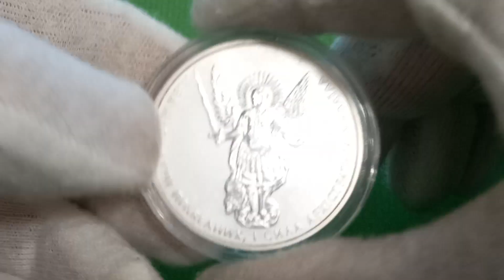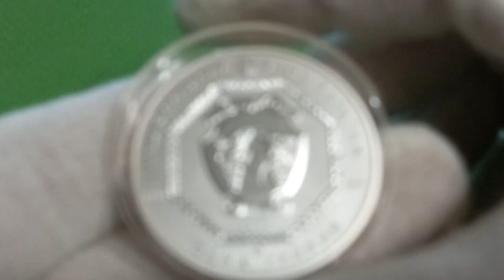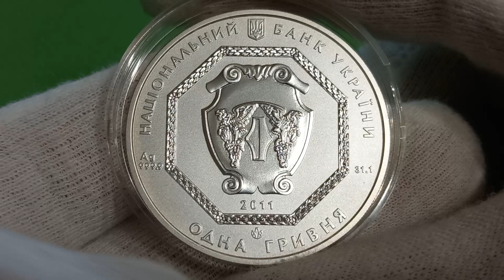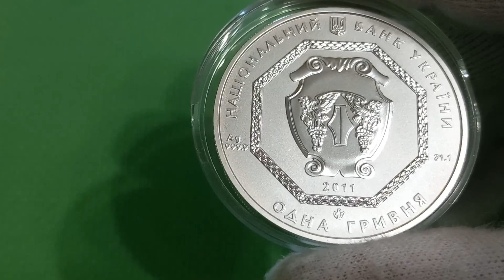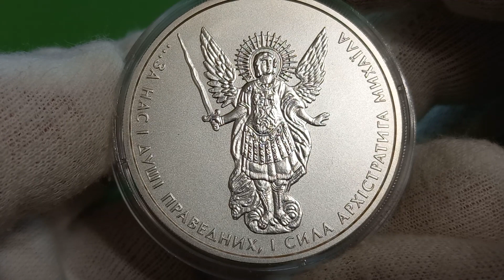Архістратиг Михаїл, 1 гривня 2011 рік, Україна. Archangel Michael, 1 hryvnia 2011, Ukraine.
На аверсі монети розміщено: угорі малий Державний Герб України та напис півколом НАЦІОНАЛЬНИЙ БАНК УКРАЇНИ, у центрі у восьмикутному картуші на щиті зображено емблему Національного банку України - алегоричні фігури грифонів, між якими - гривня - грошово-вагова одиниця Київської Русі. Ця емблема символізує охорону і примноження золотого запасу держави. Крім того, на аверсі розміщено номінал монети, рік карбування та позначення металу, його проби і маси в чистоті.
На реверсі монети зображено Архістратига Михаїла - архангела, який є одним з найбільш шанованих біблійних персонажів, переможцем зла, покровителем воїнів, які борються за праведне діло; по колу розміщено напис …ЗА НАС І ДУШІ ПРАВЕДНИХ, І СИЛА АРХІСТРАТИГА МИХАЇЛА (рядки з поеми Т. Г. Шевченка `Гайдамаки`).

Дата: 2011
Номінал: 1 гривня
Метал: срібло 999.9
Маса: 31.1 г.
Діаметр: 38.6 мм.
Тираж: 10 000 шт.

Obverse: above there is the Small Coat of Arms of Ukraine with the semicircular inscription НАЦІОНАЛЬНИЙ БАНК УКРАЇНИ (National Bank of Ukraine), in the coin center, within the octagonal cartouche, there is depicted a shield with the emblem of the National Bank of Ukraine thereon - allegorical figures of griffins with the hryvnia (monetary-weight unit of Kyivan Rus) placed between them. This emblem symbolizes safeguarding and augmentation of the country`s gold reserves. On the coin obverse there are indicated the coin face value, coin issue year, as well as the indications of the metal and its fineness and coin weight in fineness.
Reverse: there is depicted the Taxiarch Archangel Michael (Orthodoxy accords him the title `Archistrategos`), one of the most honorable Bible characters well-known for winning a victory over evil and being a patron of warriors, the sick and the suffering; there is a circular inscription: …ЗА НАС І ДУШІ ПРАВЕДНИХ, І СИЛА АРХІСТРАТИГА МИХАЇЛА/ FOR US AND SOLES OF RIGHTEOUS MEN, AND ARCHISTRATEGOS MICHAEL`S STRENGTH (lines from T. Shevchenko`s `Haydamaks`).

Date: 2011
Denomination: 1 hryvnia
Metal: silver 999.9
Weight: 31.1 g.
Diameter: 38.6 mm.
Circulation: 10,000 pcs.